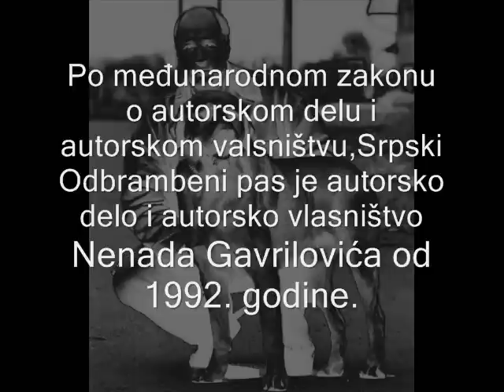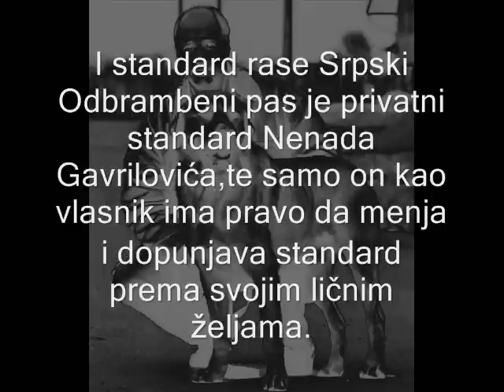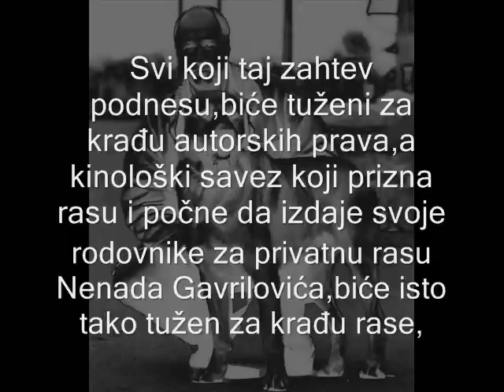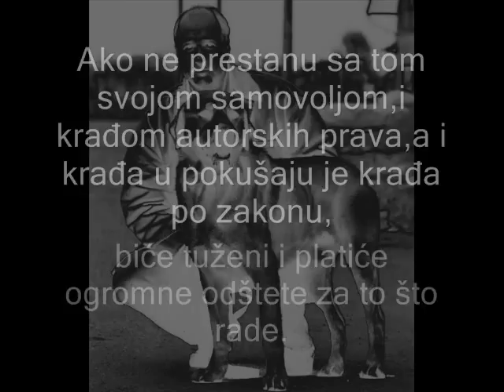Javno obaveštenje.wmv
Srpski odbrambeni pas "Od cara Dušana"
Javno obaveštenje odgajivačima Srpskog odbrambenog psa.